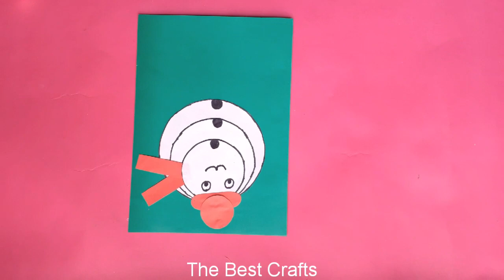DIY Christmas Cards | Christmas Greeting Cards for Kids | Handmade ideas